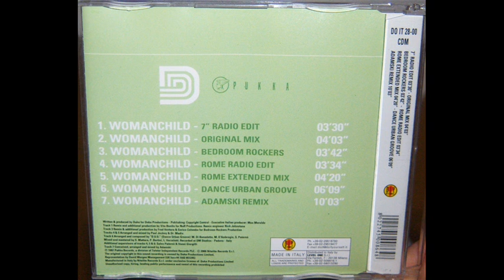Duke - Womanchild (2000 Adamski remix)